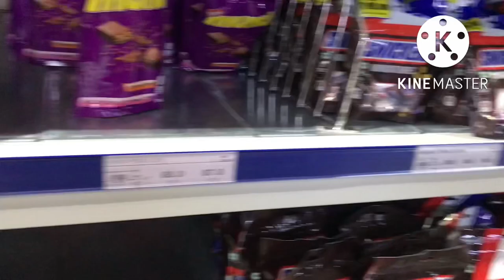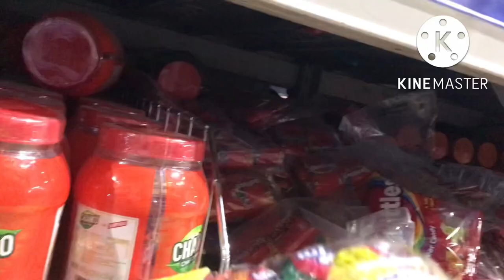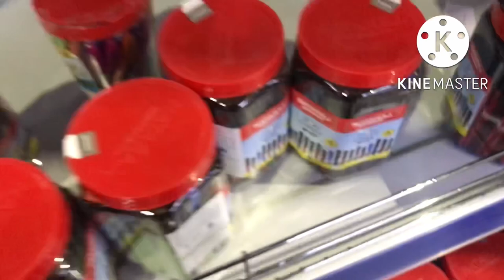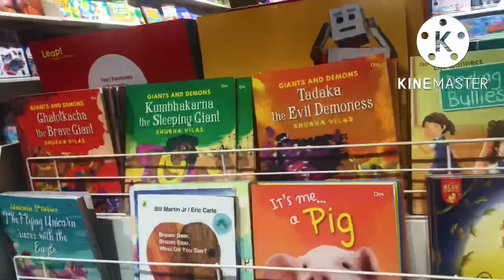Birthday celebration vlog|ఈసారి పుట్టినరోజు ఇలా జరిగింది|| forum mall ||metro shopping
Hello friends